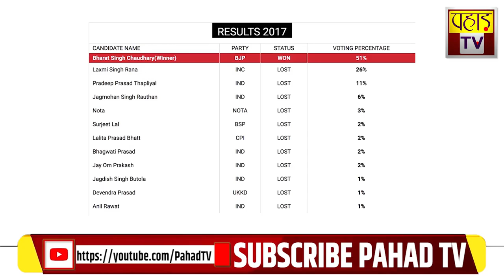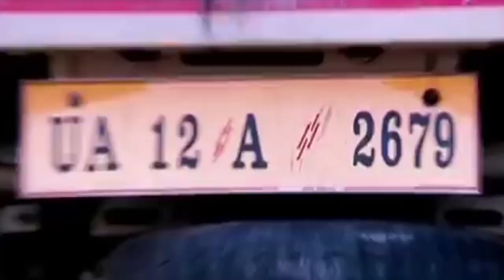जानिए क्या है विधानसभा चुनाव को लेकर जनपद रुद्रप्रयाग की जनता का मूड।